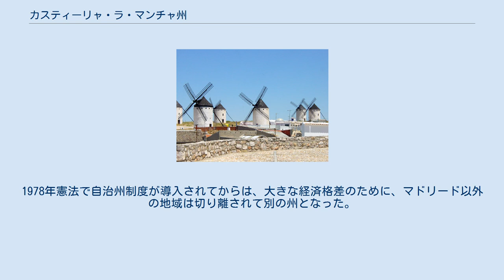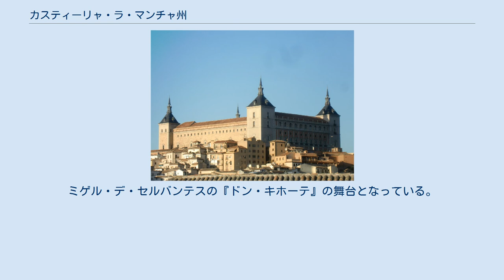カスティーリャ・ラ・マンチャ州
ドン・キホーテ
カスティーリャ＝ラ・マンチャ州（カスティーリャ・ラ・マンチャしゅう、Castilla-La Mancha）は、スペインを構成する自治州の一つである。
 州都はトレド。
カスティーリャ・イ・レオン州、マドリード州、アラゴン州、バレンシア州、ムルシア州、アンダルシーア州、エストレマドゥーラ州と接する。
 19世紀に県制度が導入されて以降、アルバセーテ県を除く4県とマドリード県は「新カスティーリャ」（Castilla la Nueva）地方を構成していた。
1978年憲法で自治州制度が導入されてからは、大きな経済格差のために、マドリード以外の地域は切り離されて別の州となった。
自治州政府はフンタ・デ・カスティーリャ＝ラ・マンチャ（Junta de Castilla-La Mancha）。
 「ラ・マンチャ」とは、マドリードの南に広がる平原で、風が強く標高の高い地域である。
「マンチャ」の名はアラビア語の「乾いた土地」に由来する。
ミゲル・デ・セルバンテスの『ドン・キホーテ』の舞台となっている。
ひまわり、風車小屋、マンチェゴ・チーズでも有名である。
 カスティーリャ＝ラ・マンチャ州は5つの県によって構成されている。
県と県都の名前はすべて同じである。
 （2012年1月1日現在推計値 出典：INE（スペイン国立統計局）） カスティーリャ＝ラ・マンチャ州の首都は、トレドに置かれている。
人口が上位の自治体は次のとおり（2013年）。
 （2013年1月1日現在推計 出典：INE（スペイン国立統計局）） トレドとクエンカは、「古都トレド」「歴史的城塞都市クエンカ」として世界遺産に登録されている。
 2011年5月22日に行われたカスティーリャ＝ラ・マンチャ自治州議会（Cortes de Castilla-La Mancha）選挙の結果は、カスティーリャ＝ラ・マンチャ国民党（Partido Popular de Castilla-La Mancha）が25議席、カスティーリャ＝ラ・マンチャ社会党（Partido Socialista de Castilla-La Mancha、略称PSCM-PSOE）24議席で、カスティーリャ＝ラ・マンチャ国民党代表で、国民党幹事長（Secretaria general）でもあるマリア・ドローレス・デ・コスペダルがカスティーリャ＝ラ・マンチャ自治州首相に選出された。